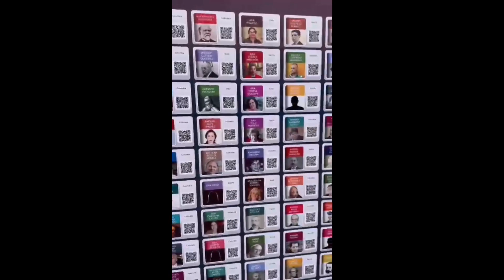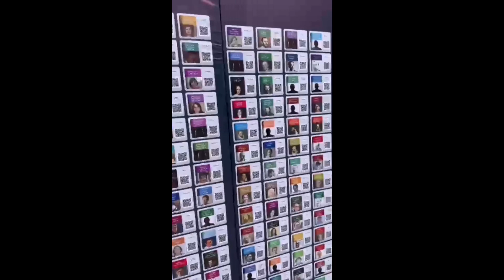CÓDIGOS Y ROSTROS CASA DEL LIBRO TOTAL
Proyecto de la Fundación Feria del libro de Bucaramanga 2023

Gracias Daniel Navas Corona
Alejandro Navas Corona por tanto